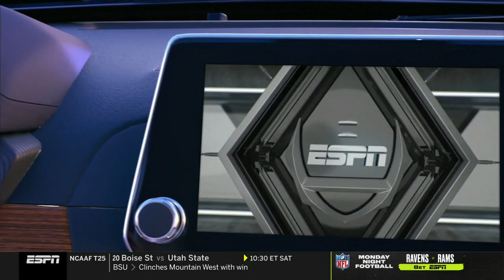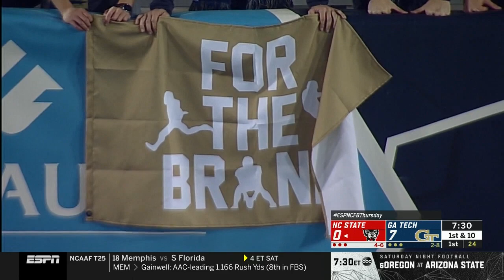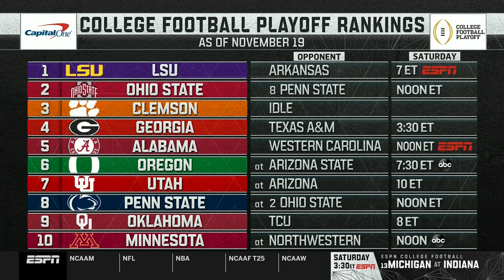2019.11.21 NC State Wolfpack at Georgia Tech Yellow Jackets Football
North Carolina State Wolfpack at Georgia Tech Yellow Jackets Football
Bobby Dodd Stadium, Atlanta, Georgia